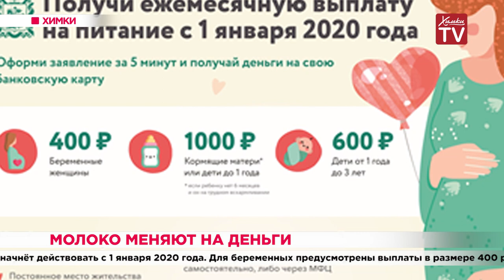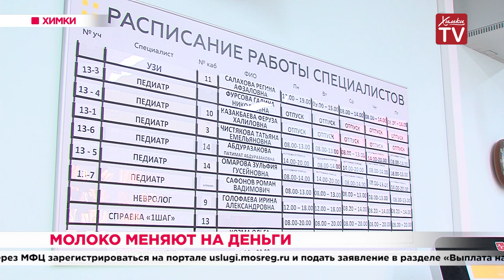Молоко меняют на деньги. 26.11.19